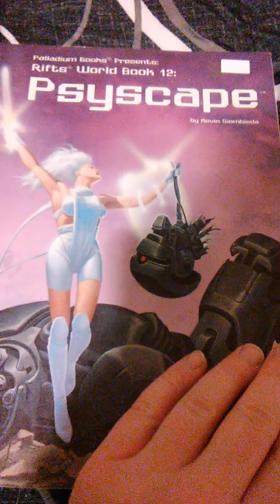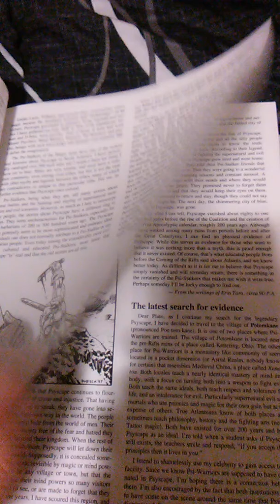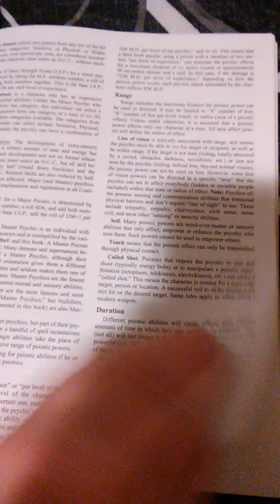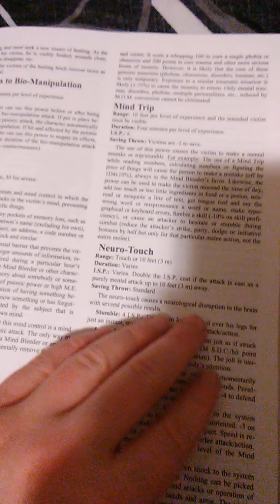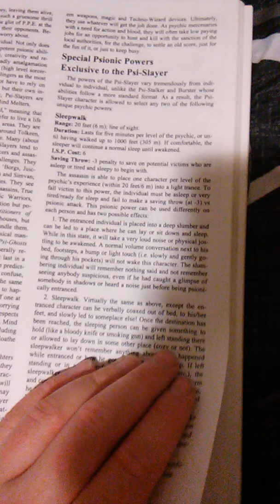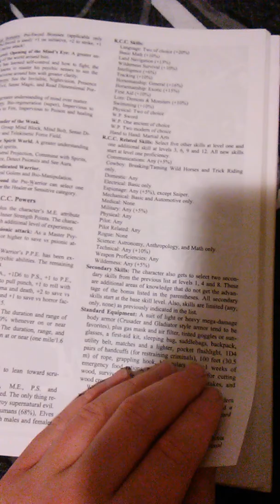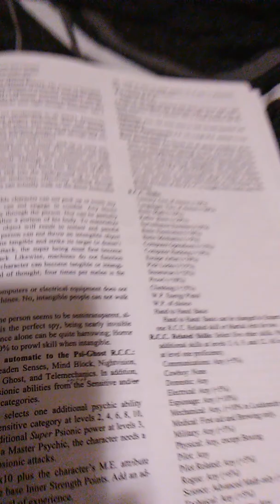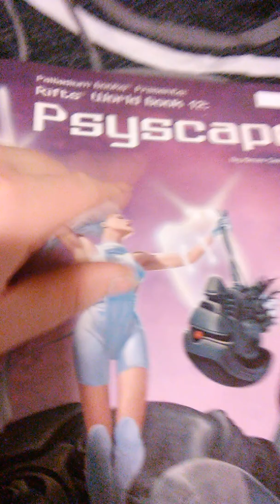M- Review 45: Psyscape (RIFTS)